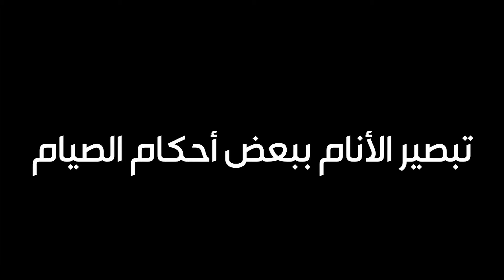كتاب الصيام - اللقاء الثاني - كيف يثبت دخول شهر رمضان - على من يجب صيامه - هل يشرع صيام الأطفال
دعوتنا : الرجوع إلى الكتاب والسنة بفهم سلف الأمة